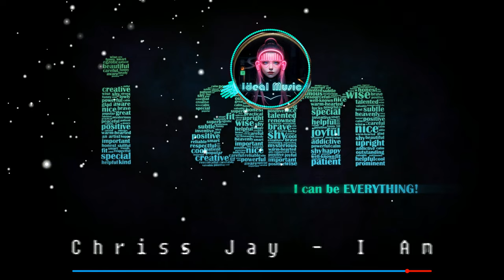Chriss Jay - I Am (Original mix)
Ideal Music

GangBass, car music,mix 2021,
car music mix,best gangster music mix,
gangster music,g-house,
guitar,
trap music,
bass,
bass music,
remix 2020,
gangster,
музыка в машину,
bass boosted,
car bass mix,
emre kabak,
car bass,
best car music,
cars,
музыка,
pop music,
лучшая музыка,
клубная музыка,
club music,
музыка в машину 2021,
trap mix,
trap remix,
bass boosted default dance,
magic music instrumental,
magic music mix,
trap music remix,
крутая музыка 2023, 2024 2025
mona music,